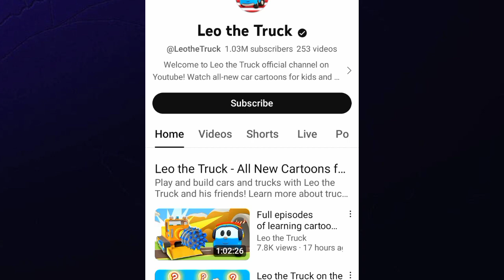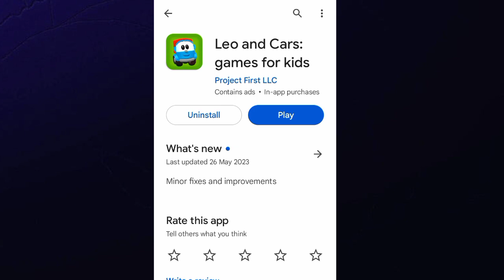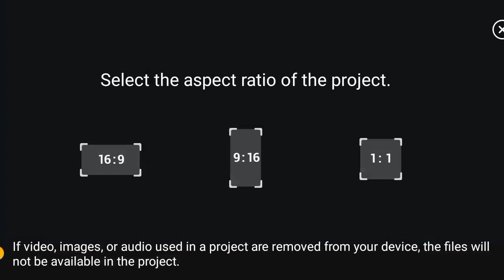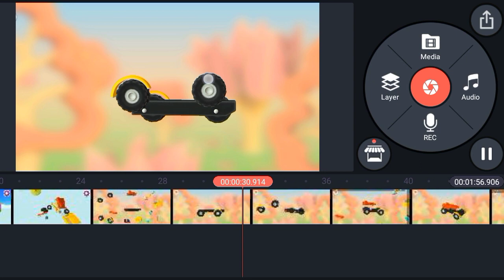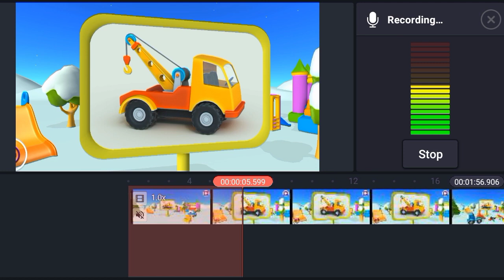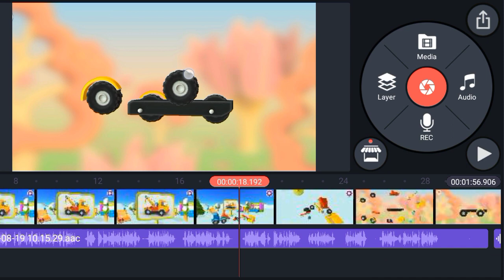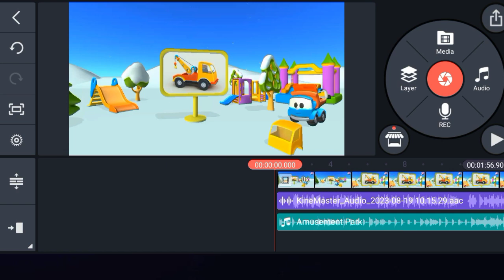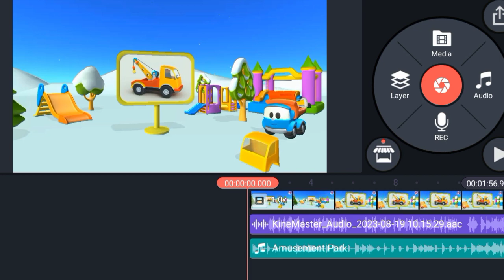Copy Paste करके बिना Face दिखाए $5000 कमाओ😱 Copy Paste Video on Youtube and Earn Money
In This Video 👇
Aaj ki is video me main aap se batane wala hu ki aap YouTube per Copy Paste karke paisa kaise kama sakte ho video accha lage to like kar dijiyega...

3d animation video Kaise banaye
kids cartoon

NOTICE :-

1. This video is also for teaching purposes.
2. I only used bits and pieces of videos to get the point across where necessary.
3. Some images are also used just for giving the clearance about the topic to the viewers.
4.We do NOT own the video materials which i used in my video all resource like picture or video from google or any other helpful site which help us to explain our video nicely or deeply so i credit to my all work to google or any other sites.

Follow Me On Other Social Media ❤️

🙏Ajit Yogi🤗❤️
From - Rajasthan ( INDIA )